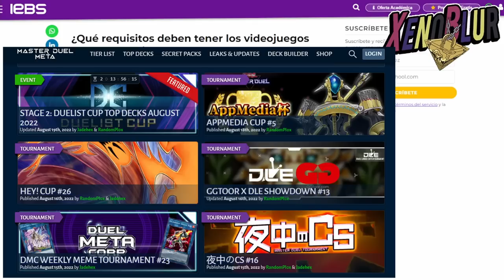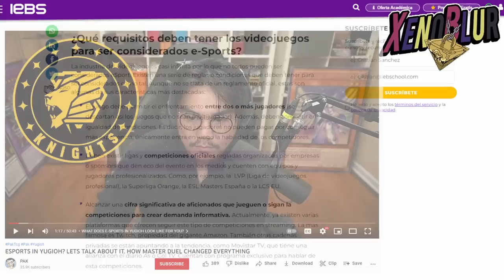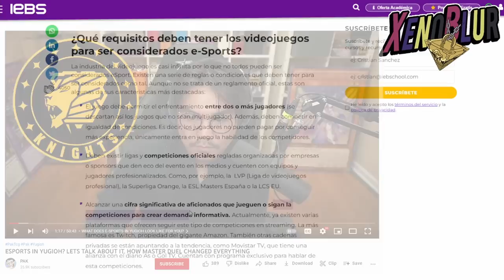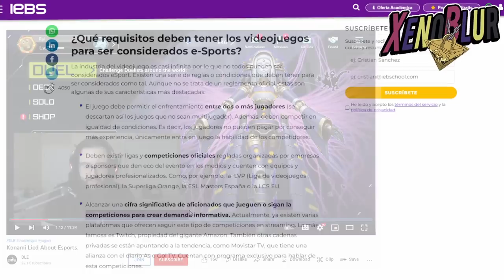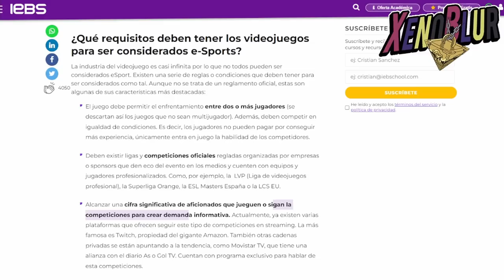¡¡KONAMI NOS MINTIO!! Master Duel NO es un eSport como Prometieron | Yu-Gi-Oh! Master Duel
Konami nos mintió desde el anuncio del juego, master duel no es el eSport que prometieron que seria. También hablamos del Battle Colosseum, el primer evento oficial de Konami

0:00 Gracias por ver el video =D
0:20 Antecedentes
2:35 Que es un Esport
6:58 Narración
8:17 Primer Evento de Konami